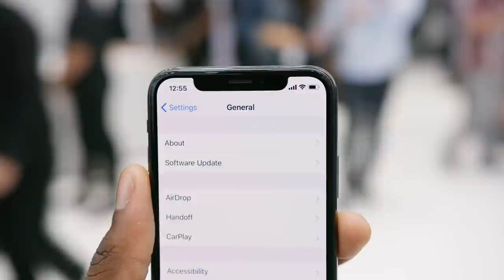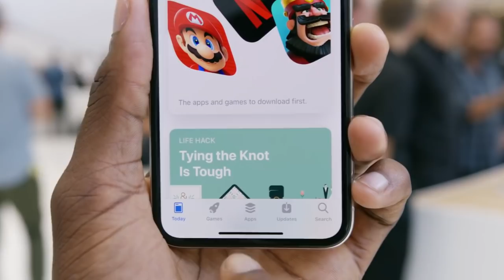APPLE REVIVEU TECNOLOGIAS DA NOKIA PARA o iPhone 8 / 8 Plus X